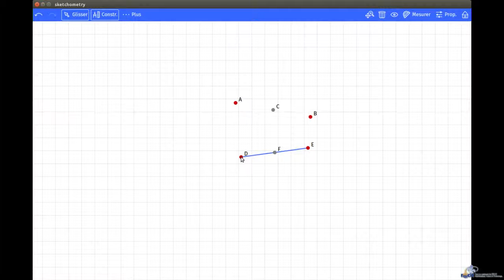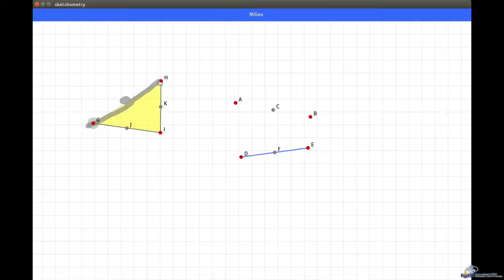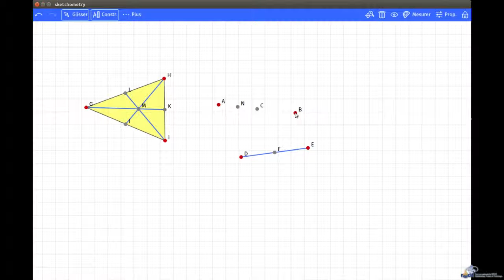Sketchometry - Tutoriel Mouvement - Milieu